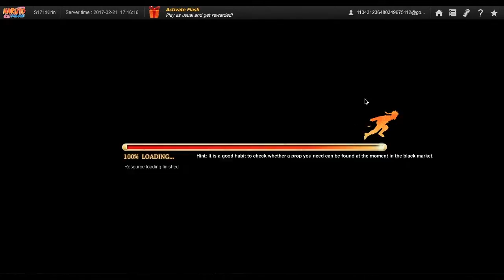Naruto Online Part 24 (When White Zetsu Attacks)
I play Naruto Online, and I fight an army of White Zetsu. I work together with Asuma's team to complete a mission. Not only that, but I also get Lady Tsunade off-screen.